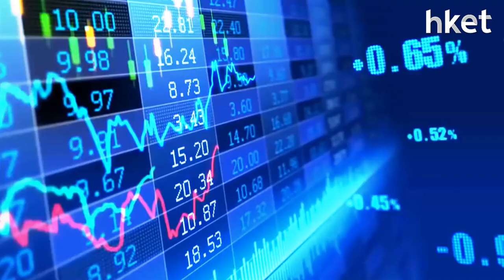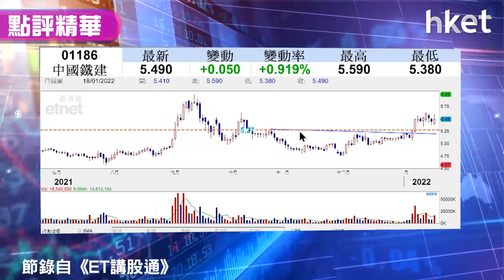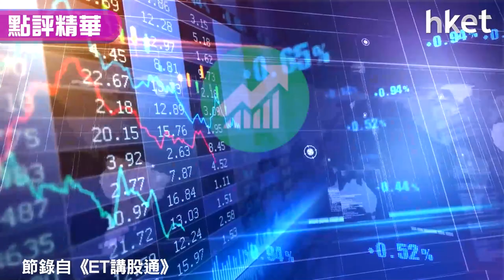【潛力股精選】孫運喜：中國鐵建（01186）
中國鐵建（01186）今日股價逆市靠穩升0.9%，受惠國策， 基建股、水泥股今日普遍向好，iMoney主編孫運喜（Ricky）認為中國鐵建走勢向好加上受惠國策，建議投資者可以考慮買入，想聽知如何部署買入，立即點擊收看/收聽。